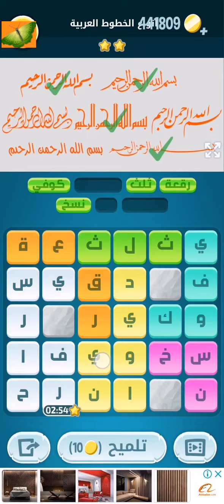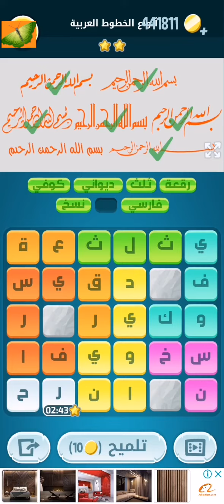حل لغز الجمعة 26 أغسطس 2022م كلمات كراش اللغز_اليومي حل تحدي الجمعة ٢٦ أغسطس 2022م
حل لغز الجمعة 26 أغسطس 2022م كلمات كراش اللغز_اليومي حل تحدي الجمعة ٢٦ أغسطس 2022م كلمات كراش
أنواع الخط العربي
حر نسخ رقعة ثلث ديواني كوفي فارسي